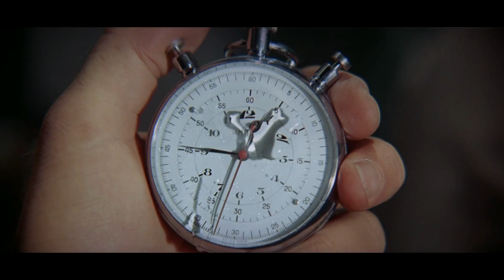Grand prix Tribute Part 2: GP Spa & Brands Hatch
dedicato a una persona speciale, a cui voglio tanto bene

fate by "Evangelion 2.0 ost"

movie used:

Grand prix directed by "John Frankenheimer"